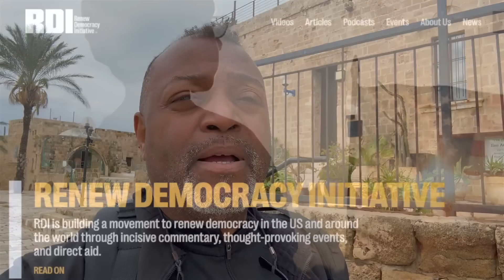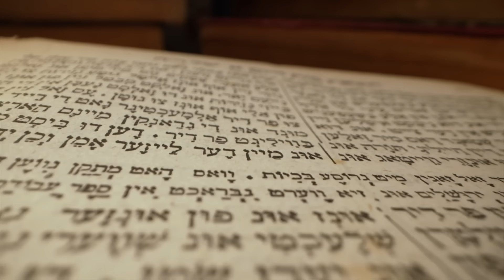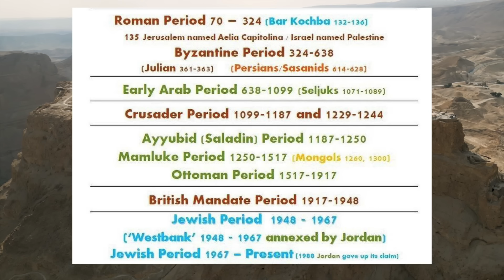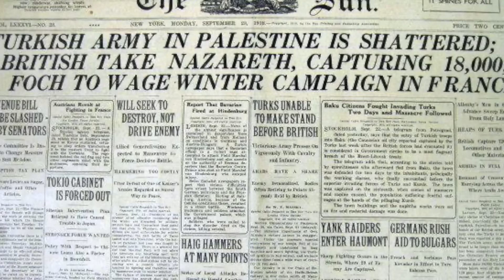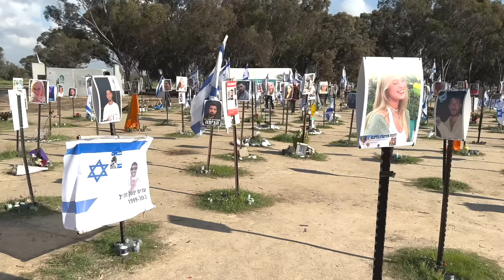Malcolm Nance Explains the History of Israeli-Hamas Conflict part 1